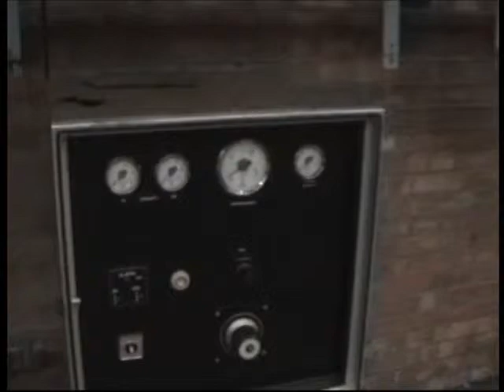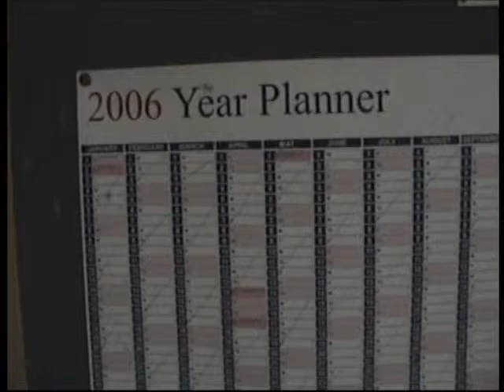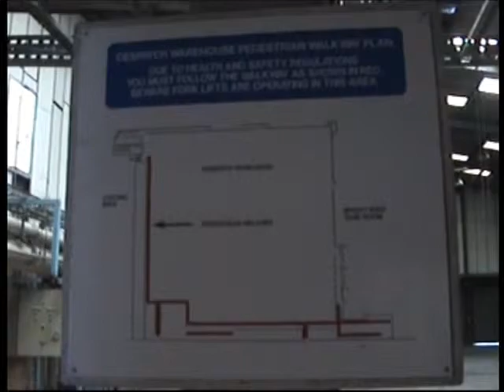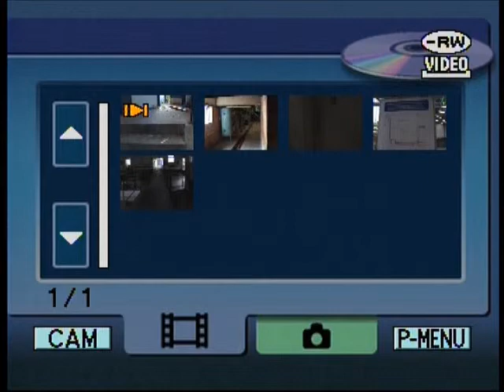kimberley brewery part 2